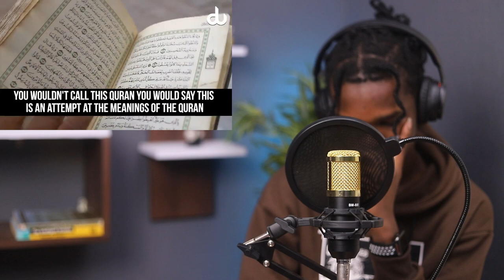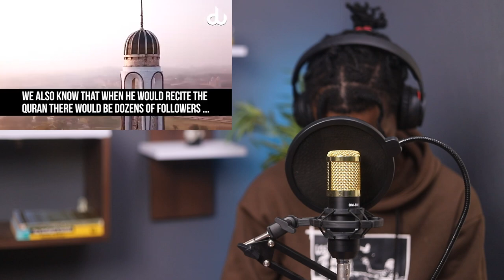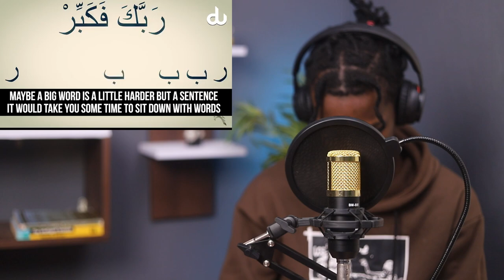Non-Muslim Reacts To Explaining The Miracle of Quran To A Non Muslim Nouman Ali Khan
The Quran is widely recognised as a miraculous book, for the unique style and presentation of the arabic language. As muslims worldwide know, the words and surahs contained in the Quran can only have come from Allah. Unlike other religious texts, the Quran famously issues a challenge to all mankind to try and produce even one Surah just like it. To date, nobody has been able to meet the challenge, even though many have tried.

To a native English speaker, this challenge sounds like it can easily be met, especially if they have read an English translation of the Quran. But the arabic language is so unique and powerful, that only after they study and learn it will they realise the great difficulty (and impossibility) of ever producing a surah which can rival that of those contained in the Quran. Nouman Ali Khan deals deals brilliantly with this subject in this video.

1)This video has no negative impact on the original works (It would actually be positive for them)
2)This video is also for teaching purposes.
3)It is positively transformative in nature.
4)I only used bits and pieces of videos to get the point across where necessary.